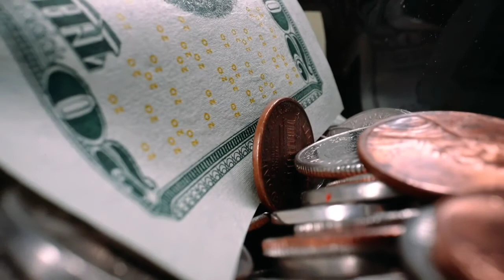Know your Worth || Best Motivational speech (2021)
*For more videos follow my

My purpose, when making motivational videos, is NOT to steal other people's videos, but to make quality educational motivational video versions and share these with my viewers.

Jocsan Meniscola Vlog does not own the rights to the audio speech/video. If you are the legal content owner of any audio posted into this channel and would like them removed please message me.

motivational quotes
motivational quotes for life
motivation in tagalog
motivation meaning
motivational speech
motivation activities for students
motivation about life
motivation and academic performance of students
a motivational letter to myself
a motivational bible verse
a motivational quotes for students
a motivational letter to a friend
a motivational message to a friend
motivation bible verse
motivation bio
motivation brainly
motivation book
motivation bio for facebook
motivation business
motivation before class
b motivational words
motivation career
darn c motivational interviewing
studio c motivational speaker
motivation definition